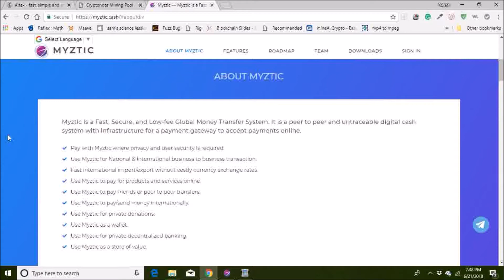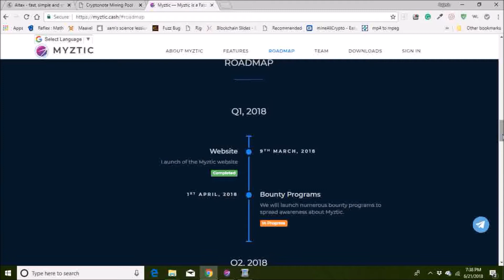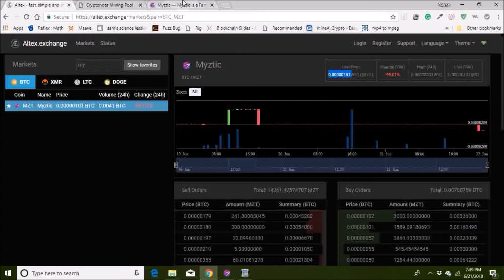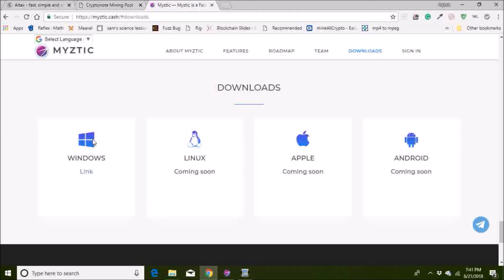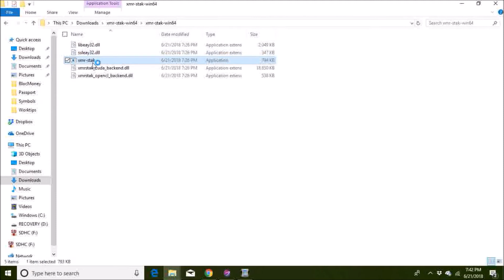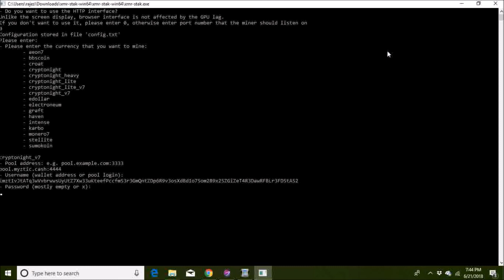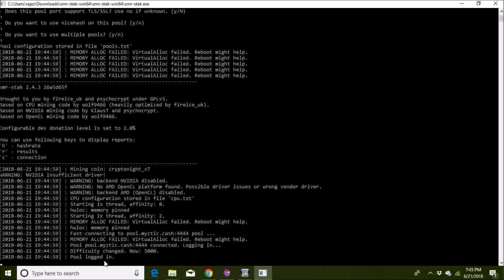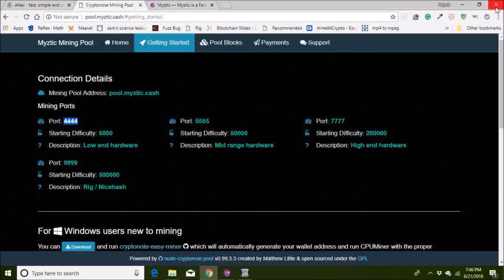Myztic Cash Coin | Mining | Growth | மைனிங் Myztic Cash டிஜிட்டல் நாணயம் | முழு விபரம் தமிழில்